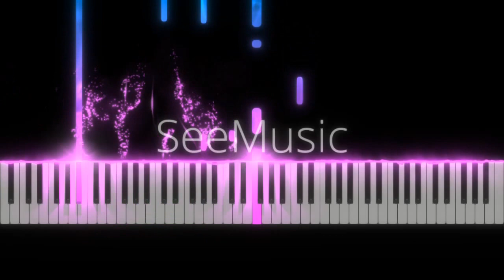Scriabin - Sonata 3 in F Sharp Minor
Scriabin had been married to a young pianist, Vera Ivanovna Isaakovich, in August 1897. Having given the first performance of his Piano Concerto at Odessa, Scriabin and his wife went to Paris, where he started to work on the new sonata. Scriabin is said to have called the finished work "Gothic", evoking the impression of a ruined castle.[1] Some years later however, he devised a different programme for this sonata entitled "States of the Soul":

*[First movement, Drammàtico:] The soul, free and wild, thrown into the whirlpool of suffering and strife.

[Second movement, Allegretto:] Apparent momentary and illusory respite; tired from suffering the soul wants to forget, wants to sing and flourish, in spite of everything. But the light rhythm, the fragrant harmonies are just a cover through which gleams the restless and languishing soul.
[Third movement, Andante:] A sea of feelings, tender and sorrowful: love, sorrow, vague desires, inexplicable thoughts, illusions of a delicate dream.
[Finale, Presto con fuoco:] From the depth of being rises the fearsome voice of creative man whose victorious song resounds triumphantly. But too weak yet to reach the acme he plunges, temporarily defeated, into the abyss of non-being.[2]
Together with Camille Saint-Saëns, Edvard Grieg and Sergei Rachmaninoff, Scriabin is one of the few composers from the Romantic era to have left a recorded legacy. He recorded this sonata before 1912 on piano rolls for Hupfeld-Phonola, a German maker of Player Pianos. This recording includes some deviations from the printed music.[3] Many of the sonatas were also recorded by Scriabin’s son-in-law Vladimir Sofronitsky. Other notable recordings include those by Vladimir Ashkenazy, Emil Gilels, Vladimir Horowitz, Glenn Gould, Evgeny Kissin, Garrick Ohlsson, and Burkard Schliessmann.

- Wikipedia